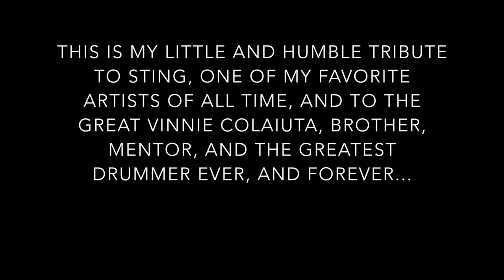Sting - If I Ever Lose My Faith In You (LIVE) - BOB Baruffaldi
Recorded at My Secret Place, Rome, May 24, 2022

Video & audio recording by Bob Baruffaldi
Video recorded with apeman A80 Action Cam (1080/30 fps)
Drums recorded directly on one L/R digital track with the Zoom Q3HD (48/24)

This is my 3rd- take, passion and mistakes are included

If I Ever Lose My Faith In You is written by Sting.

The original studio version is included in the album Ten Summoner’s Tales (1993).
Drums on this track were originally recorded by the great Vinnie Colaiuta.

This is my little and humble tribute to Sting, one of my favorite artists of all time,
and to my brother Vinnie Colaiuta, brother, mentor, and the greatest drummer ever, and forever…